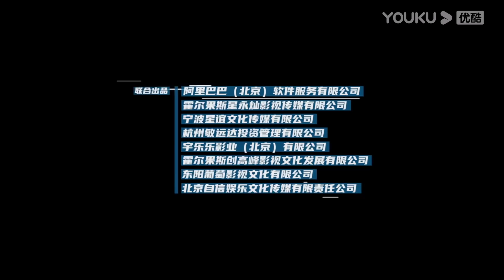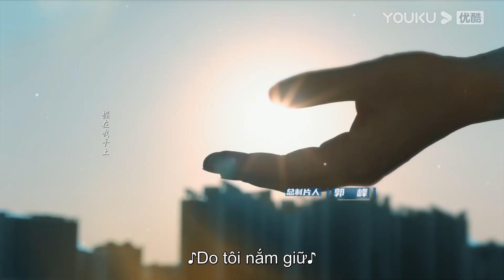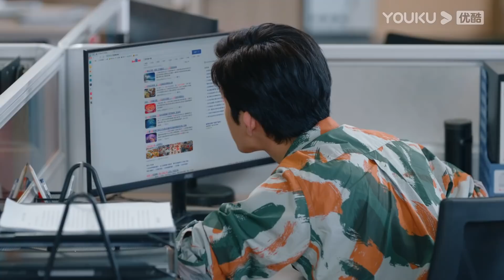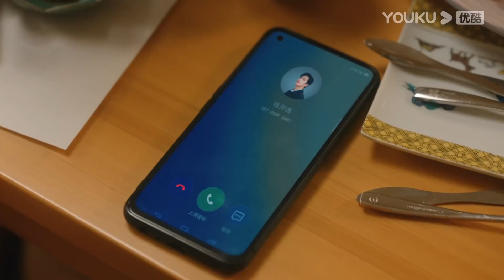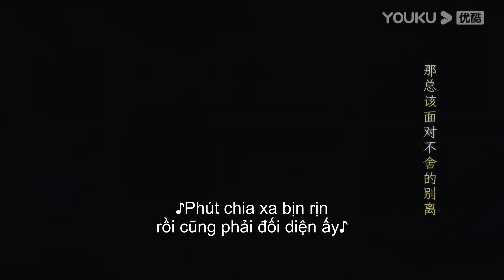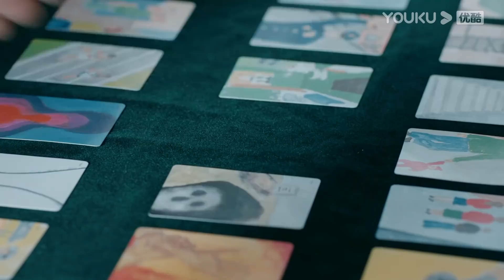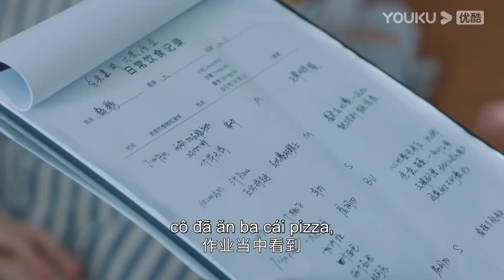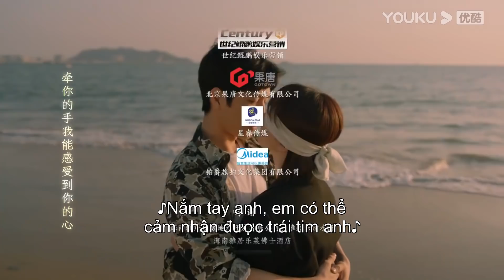[VIETSUB] Nữ Bác Sĩ Tâm Lý | Tập 12 | Phim Tâm Lý/Tình Cảm | Dương Tử/Tỉnh Bách Nhiên | YOUKU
[ Nữ Bác Sĩ Tâm Lý ] xoay quanh cuộc đời và sự nghiệp đầy sóng gió của nữ bác sĩ tâm lý Hạ Đốn ( Dương Tử vào vai) và những câu chuyện xung quanh cuộc sống của cô khi gặp gỡ Tiền Khai Dật (Tỉnh Bách Nhiên). Phim không chỉ mang đến câu chuyện tình yêu nhẹ nhàng nhưng đầy lãng mạn mà còn giúp khán giả hiểu hơn về cuộc sống của những bác sỹ tâm lý.

★Diễn viên: Dương Tử,Tỉnh Bách Nhiên,Vương Gia,Gian Nhận Tư,Hoàng Giác,Nghê Bình,Trương Quân Ninh,Mã Tô,Chương Nhược Nam..
★Lịch chiếu: phát sóng lúc 17:00 từ Thứ 4 đến Thứ 7, cập nhật 1 tập mới với TK thường, 2 tập với Member.